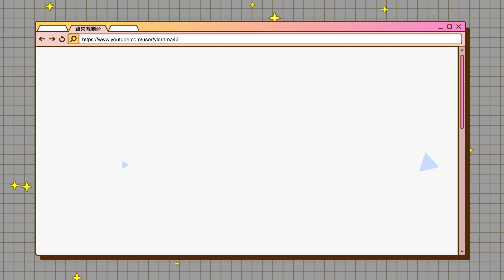最銷魂的泡麵吃法，你一定要試試看！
這也太銷魂了吧！
吃泡麵太easy，🥓但你吃過肉包泡麵嗎？
這種吃法你一定要試試看！👍
🇰🇷韓國冷麵這樣吃
不是所有泡麵都是吃熱的喔！